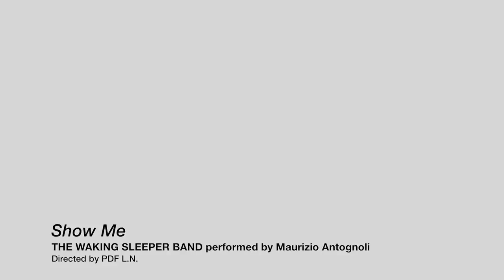The Waking Sleeper Band - Show Me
The Waking Sleeper Band -  Believing A Dream (M.Antognoli)
Album: Form & Appearance
Regia: Alessandro Zunino
Editing e montaggio: Andrea Vassalini

2016©®Riserva Sonora